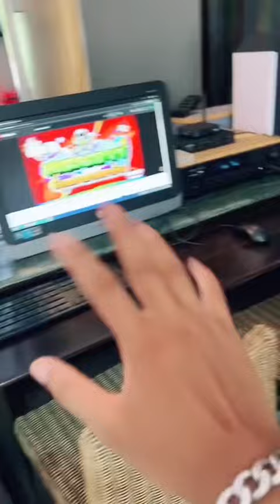มาพักผ่อนคับผม🏝🐶💦